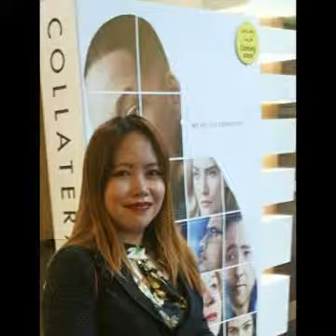Mall Hopping - IBN Batuta and Abu Dhabi Mall